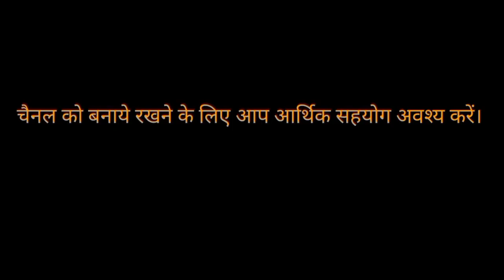अलीगढ़ में मायावती की रैली ने तोड़े सभी रिकॉर्ड उत्तरप्रदेश चुवाव#ग्राउण्ड रिपोर्ट नीलम के साथ